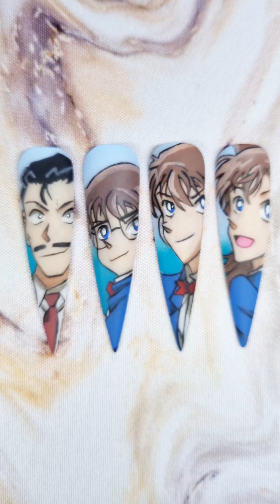Gelmalerei Detektiv Conan Shinichi